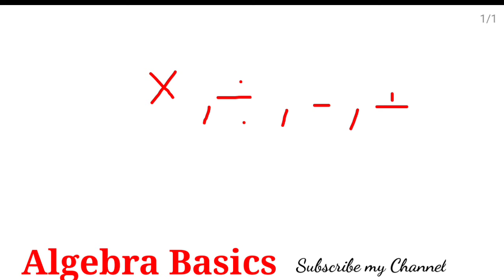What is Algebra? || Basics Of Algebra || Algebra For Beginners || Sindhi